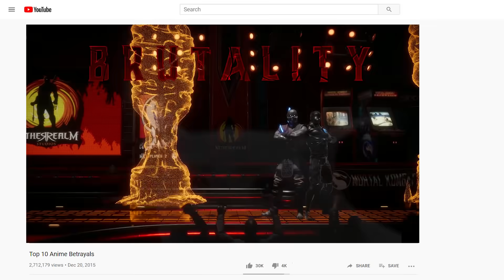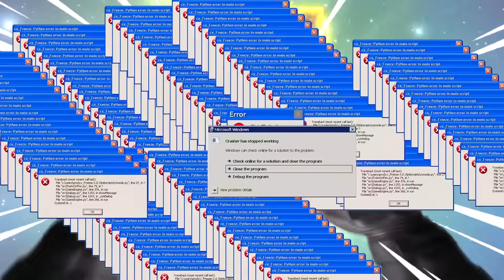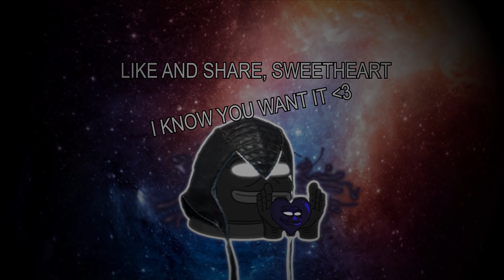[STAND MASTER] Noob Saibot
[STAND MASTER] Noob Saibot. [STAND NAME] Bruh.🌚🕳️

Mozart Serenade in G, Eine kleine Nachtmusik, KV. 525 - WA Mozart
Cuphead - Botanic Panic Remix [RetroSpecter]
Death by Glamour - Undertale - Gooseworx Cover [EXTENDED]
Undertale Death by Glamour Dual Mix
Diamond Is Unbreakable (Josuke`s Theme synthwave retro 80`s remix)